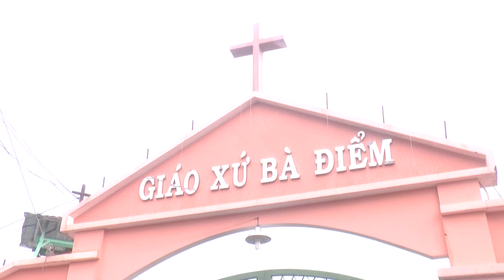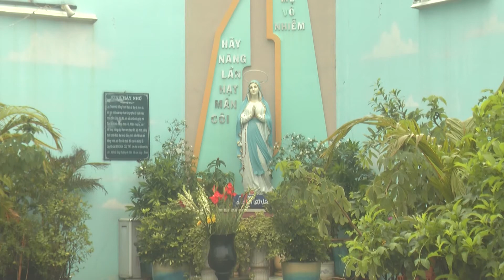CA ĐOÀN GIÁO XỨ BÀ ĐIỂM - HÓC MÔN - HÁT TRONG LỄ CƯỚI - 08. 10. 2016